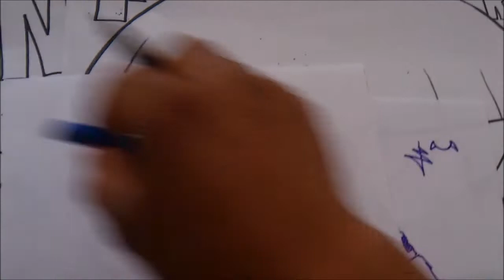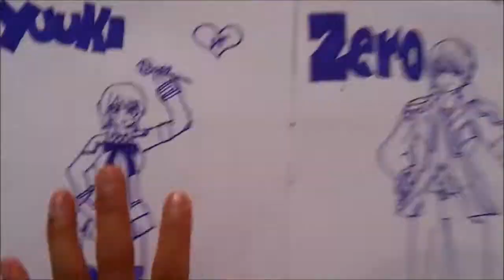How to Draw Kawaii VAMPIRE KNIGHT YUUKI 1#BOCETO X db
Chica curiosa y valiente!